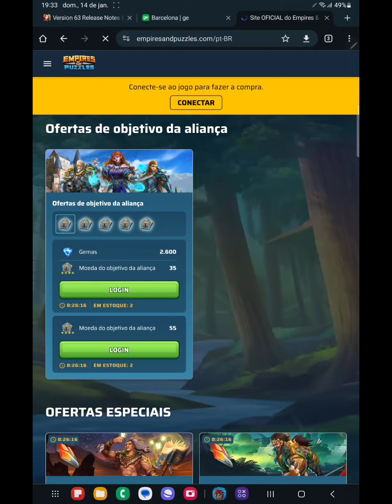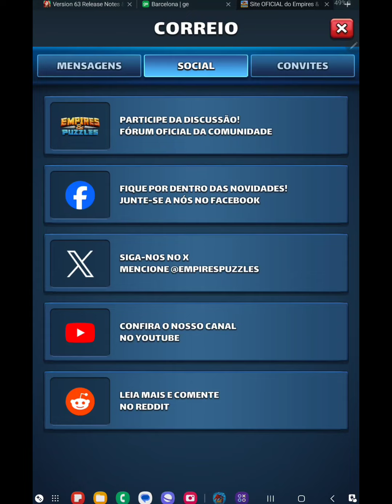7 motivos que as Tropas Lendárias vão mudar o jeito de jogar Empires & Puzzles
Link de Canais Parceiros:

Netero-Ep

Chave 🔑 pix para você que deseja apoiar o canal:

f17c7feb-1207-43b5-8b58-56ba800356bf

Ajude-nos a manter o canal forte, cada ajuda importa, de um like ou inscrição como uma ajuda importa.
Em breve teremos novidades com o clube de membros, te vejo lá.